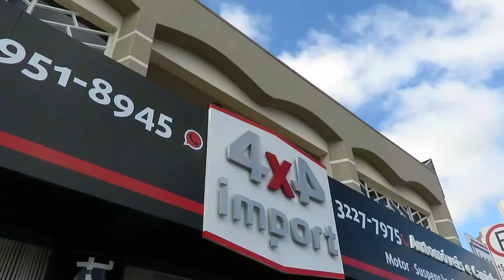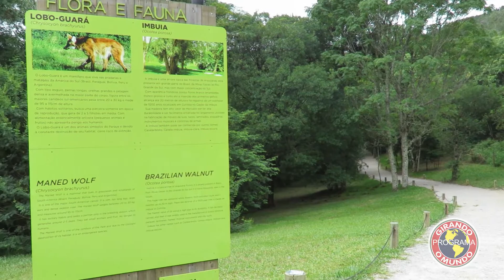BL.01-275 - Um passeio na Rota das Cachoeiras dos Campos Gerais.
Curtindo a natureza nas belas cachoeiras da Mariquinha e Buraco do Padre, em Ponta Grossa - Paraná. Duas das principais atrações turísticas dos Campos Gerais.